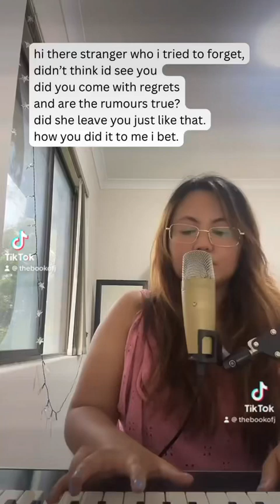Fall in love with you again